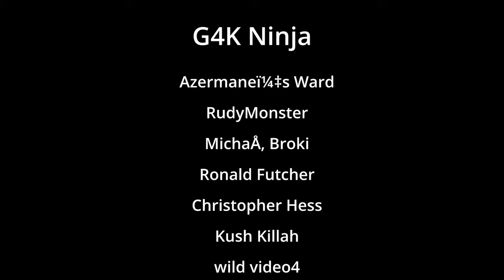The Queen's Conspiracy - Dragon's Dogma 2 Gameplay Part 5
Jingle